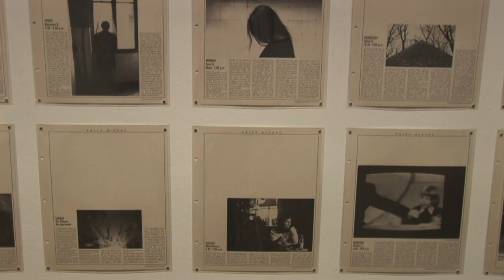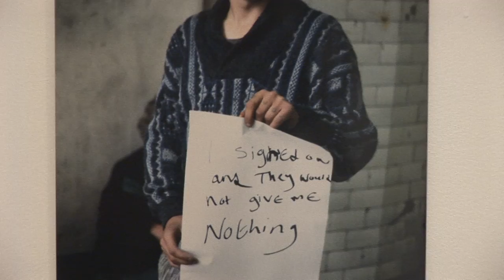Talent Show Walkthrough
The Talent Show explores the competing desires of notoriety and privacy, and the evolving relationship between artists and audiences in our culture of reality television and web-based social media. For almost half a century, artists have modeled and exploited these desires and dramatized the complex dynamics that surround them, often engaging people to participate in their work—both with and without their knowledge. Artists include: Stanley Brouwn, Chris Burden, Sophie Calle, Peter Campus, Graciela Carnevale, Phil Collins, Philip-Lorca diCorcia, Tehching Hsieh, David Lamelas, Piero Manzoni, Adrian Piper, Amie Siegel, John Smith, Andy Warhol, Gillian Wearing, Hannah Wilke, Shizuka Yokomizo, and Carey Young. The Talent Show is organized by Walker Art Center, Minneapolis, and is made possible by generous support from the David Teiger Foundation and Ann M. Hatch. The exhibition is curated by Peter Eleey.